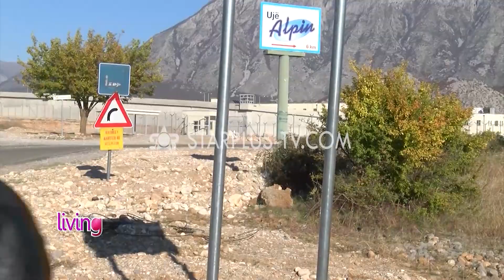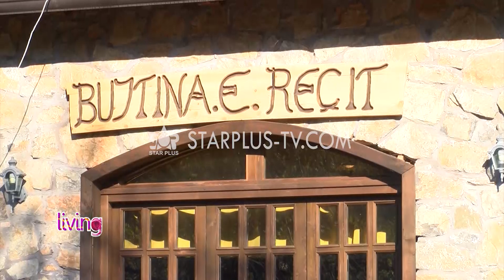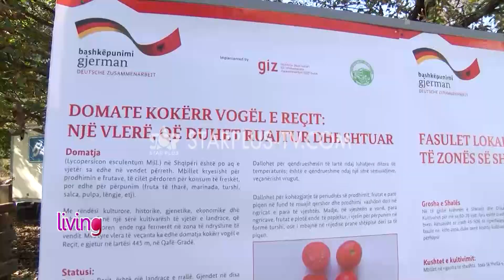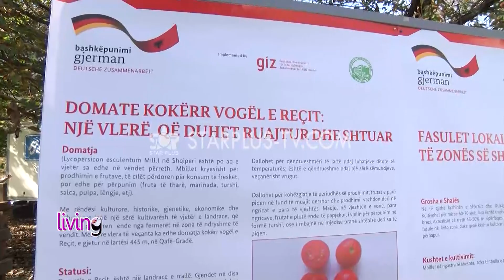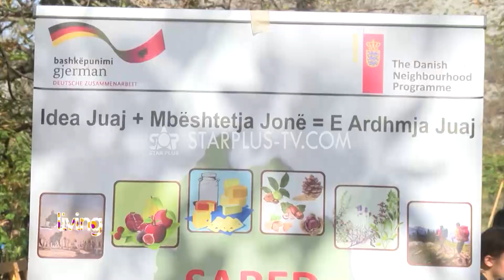LIVING - GËSHTENJA, BUKA E REÇIT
LIVING - NGA EMANUEL SMAKAJ - STAR PLUS TV 2016